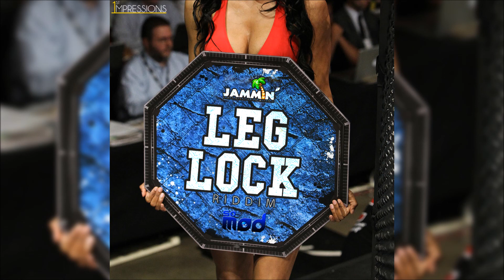Subance - Bring Dong